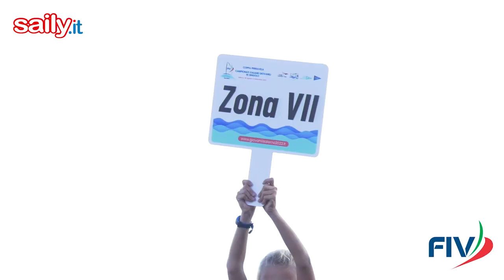Primavela Salerno 2022, l'apertura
LA CERIMONIA IN PIAZZA LIBERTA' - La sfilata delle Zone, le coreografie, musiche, giuramenti e alzabandiera: il "grand'opening" della 37ma Primavela a Salerno